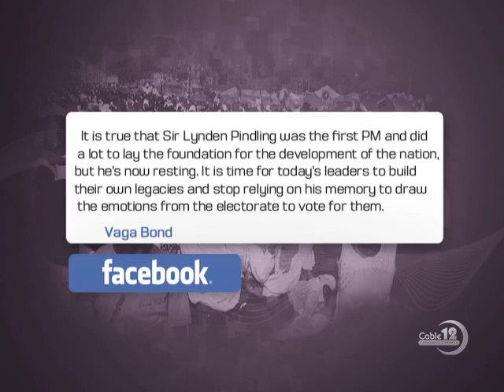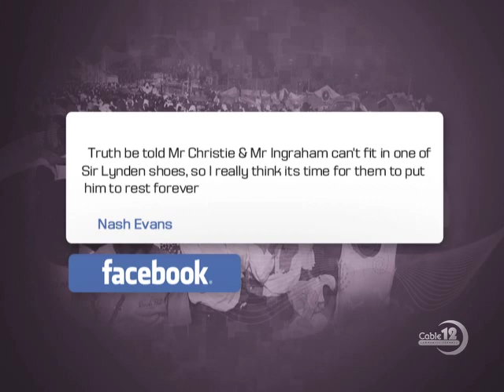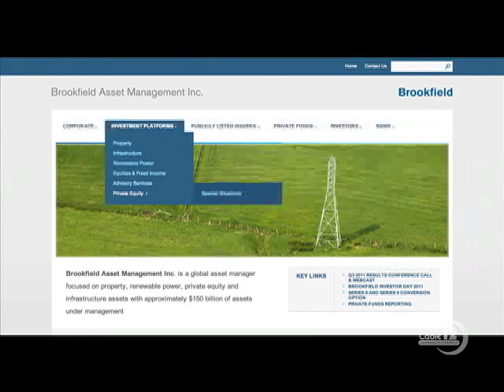LADY PINDLING MESSAGE TO INGRAHAM